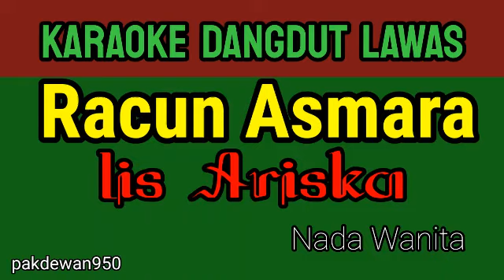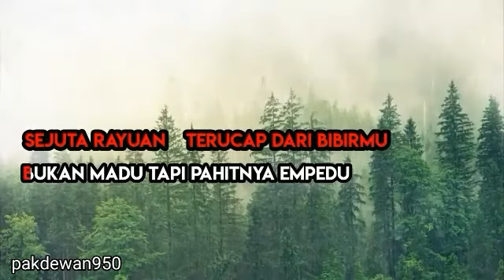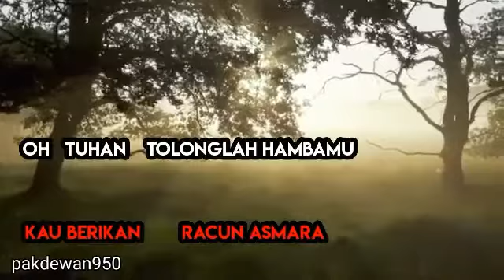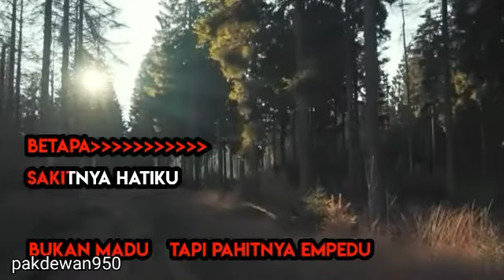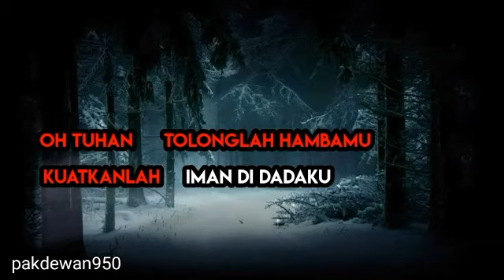RACUN ASMARA || IIS ARISKA || KARAOKE COVER YAMAHA PSR || NADA WANITA